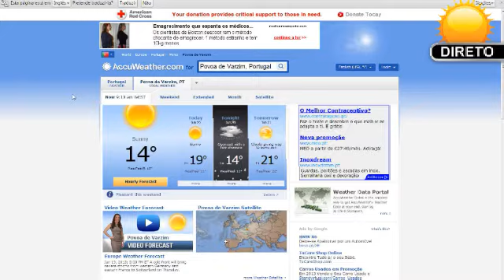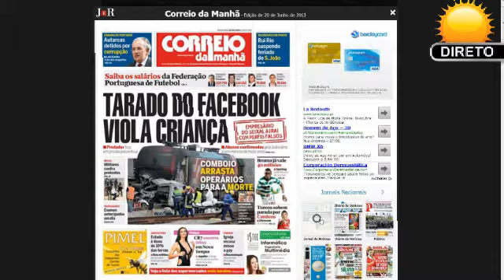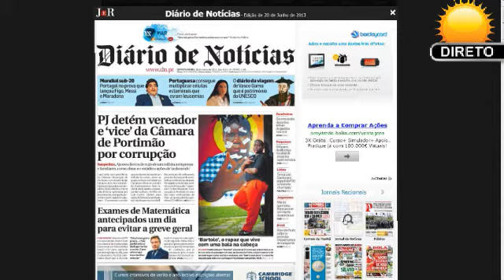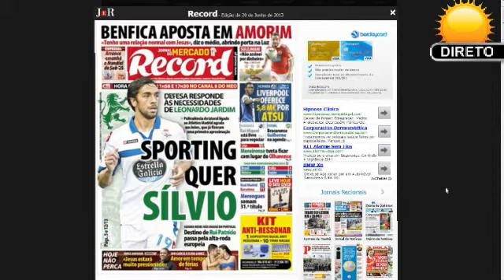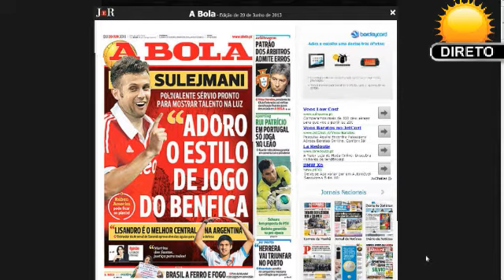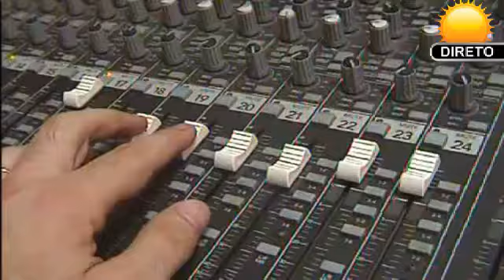Nova Manhã emissão 20 Junho 2013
Nova Manhã de 2,ª a 6.ª feira em directo das 9,00 às 10,00h - Esposende, Póvoa de Varzim e Vila do Conde